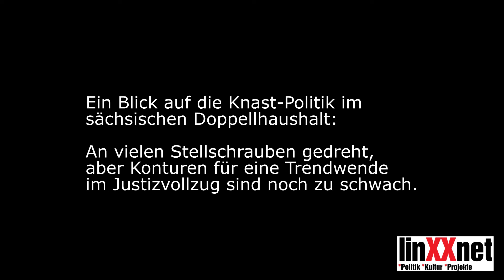im Landtag: „Ein Blick auf die Knast-Politik im sächsischen Doppellhaushalt“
An vielen Stellschrauben gedreht, aber Konturen für eine Trendwende im Justizvollzug sind noch zu schwach

Ich möchte im folgenden einen Blick auf den Bereich Justizvollzug werfen,  dies ist nur ein kleiner Teil im Einzelplan 6, nur ein kleiner Teil eines großen Ministeriums unter grüner Führung.

Gerade in diesem Bereich müssen massive Fehler der Vergangenheit korrigiert werden. Wir kennen die Situation auch aus früheren Haushaltsverhandlungen: Das Justizvollzugspersonal wurde heruntergespart, obwohl die Zahl der Gefangenen wuchs und wächst und die Altersentwicklung gegen die Zeit spielt. Personalmangel ist für keine*n der Beteiligten gut: weder für die Belegschaft, die unter Überlastung leidet, noch für die Gefangenen. Das Top-Thema bei der Gefangenenmitverantwortung in der JVA Leipzig war vor geraumer Zeit das Fehlen von Freizeitmöglichkeiten. Nicht nur Corona führte hier zu herben Einschnitten, sondern auch das fehlende Freizeitpersonal. Eine überlastete JVA-Beamtin hat auch kein offenes Ohr für die Sorgen der Inhaftierten. Auch begleitete Lockerungen können so unter den Tisch fallen. Gut, dass das Justizministerium hier umsteuert.

Doch die Diskussion über den Justizvollzug darf sich nicht nur auf die Personaldebatte und Quantität fokussieren.

Und wir sehen wohlwollend, dass auch an qualitativen Stellschrauben gedreht wird und Versprechen aus dem Koalitionsvertrag umgesetzt: So soll die Suchtbehandlung verbessert und auch der Vollzug in freien Formen ordentlich gestärkt werden. Gerade bei letzterem dürfen wir bei dem Projekt, das wir mit dem Seehaus haben, nicht stehen bleiben und auch andere Zielgruppen und Konzepte ins Auge fassen. Dies unterstützen wir.
Doch schauen wir auf das, was wir in diesem Bereich schon haben: Die Plätze im offenen Vollzug und die weitere Stagnation bei deren Belegung – im Jahr 2019 im Schnitt 36 % und 2020 rutscht die Zahl sogar noch weiter runter. Daran müssen wir deutliche Kritik üben. Hier könnten wir schon im bestehenden System von Lockerungen Gebrauch machen.

Mit eigenen Änderungsanträgen wird seitens der Koalition auch in weiteren Bereichen nachgesteuert. So haben sie unsere Idee zur Stärkung des Ehrenamts in bzw. um die Gefängnissen mit etwas weniger Geld faktisch übernommen. Das zeigt: Sie wissen um die Bedeutung des dauerhaften Kontakts zur Außenwelt, Kommunikation und Unterstützung in vielen Lebensbereichen. Die vielen zarten Ansätze von Initiativen, die sich auch in Sachsen ehrenamtlich um Gefangene kümmern, brauchen Unterstützung. Wir wünschen uns, dass nach dem Vorbild des Landesverband für Straffälligenhilfe e.V. Hamburg  ein Netzwerk von gemeinnützigen Akteuren aufgebaut wird, das das Ehrenamt qualifiziert begleitet und fördert.

Oder bei der gesundheitlichen Versorgung der Gefangenen. Das ist auch dringend nötig, denn die gesundheitliche Situation von Inhaftierten ist schlecht und wird durch die Haft nicht besser. Fehlende Ärzt*innen und Psycholog*innen, aber auch der Spardruck bei konkreten notwendigen Gesundheitsausgaben – diese Realität kennen Gefangene nur zu gut.

Die Corona-Pandemie hat das geschlossene System Gefängnis und seine Insass*innen heftig belastet. Während mit der Aussetzung von Kurz- und Ersatzfreiheitsstrafen eine notwendige Entspannung bei der Belegung eingetreten ist, traten Gesundheitsrisiken viel dringlicher zutage. Vor allem aber die Ansätze der Resozialisierung gerieten massiv unter Druck.

Im vorliegenden Doppelhaushalt sind uns die Konturen für einen wirklichen Paradigmenwechsel zu dünn gezeichnet. Warum bauen wir für viel Geld ein neues Gefängnis, wo wir mit grundlegenden Reformen, wie der Abschaffung oder zumindest stärkeren Vermeidung von Ersatzfreiheitsstrafen vielleicht sogar Gefängnisse schließen könnten? Wo bleiben die Weichenstellungen für ein Mehr an Resozialisierung, für die viele Ansätze im Strafvollzugsgesetz gelegt sind, für ein besseres Übergangsmanagement für die, die die bald wieder in Freiheit kommen? Wo bleibt die notwendige Debatte um Haftvermeidung und alternative Formen der Verantwortungsübernahme bei Regelübertritten, wo die Ansätze für Alternativen zum bloßen Wegsperren? Insgesamt nur 60.000 Euro für Ansätze der Restorative Justice sind zu wenig. Hier hätten wir uns deutlichere Wegweisungen gewünscht, auch wenn wir wissen, dass wir diese schwierige Debatte nicht im Kontext des Haushaltes führen können.

Wir haben in unseren Haushaltsanträgen den Schwerpunkt auf die Verbesserung der Situation der inhaftierten Menschen gelegt. Dazu mehr in der Antragsbehandlung.

Sehr geehrte Katja Meier, wissen sie uns weiter an ihrer Seite, wenn es um eine progressive Umgestaltung des Justizvollzugs in Sachsen geht!